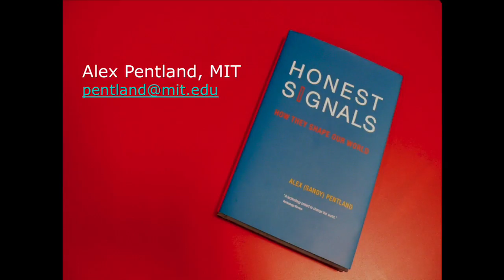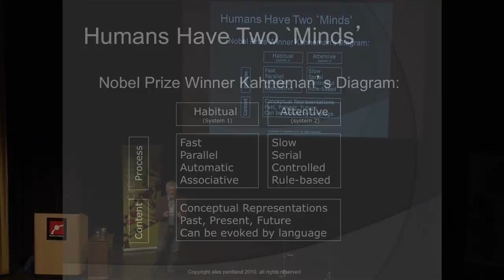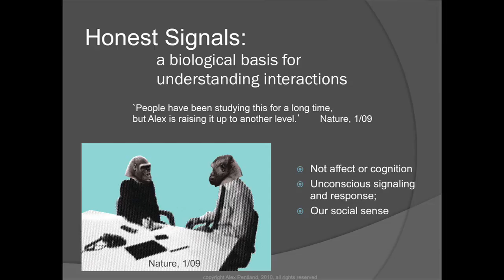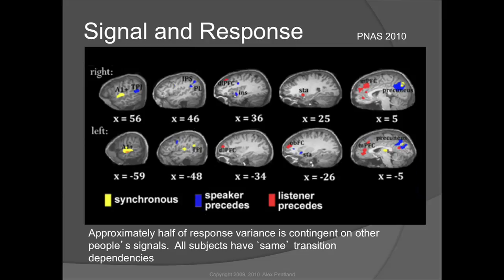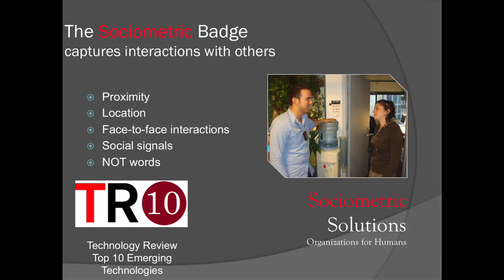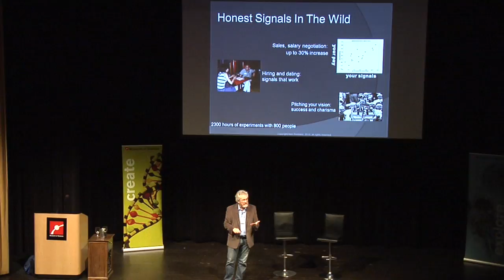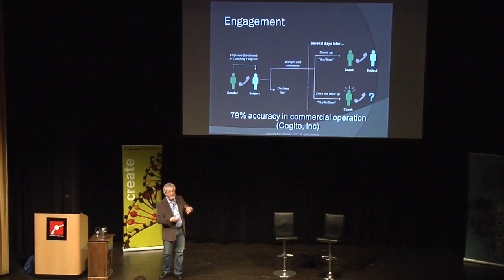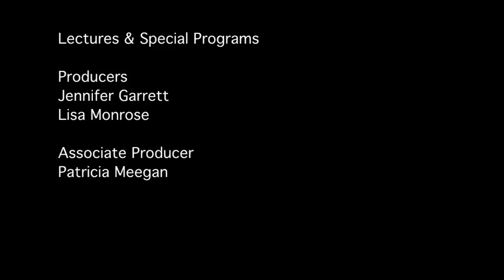The Charisma Mystery - Olivia Fox Cabane and Alex "Sandy" Pentland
You only make one chance to make a positive impression. The people you meet assess your competence, trustworthiness, and intelligence within a matter of seconds. What makes a person magnetic and able to attract others so naturally? Is charisma genetically based? Can it be cultivated? Boost your power to make a fantastic first impression through the science of charisma and gain tools to succeed when interviewing for a job, meeting a blind date, or running for president.

Olivia Fox Cabane, author of The Charisma Myth: How Anyone Can Master the Art and
Science of Personal Magnetism; Alex "Sandy" Pentland, PhD, Toshiba Professor of Media,
Arts, and Sciences, and director of the Human Dynamics Lab at MIT